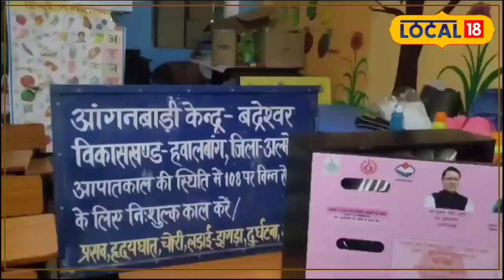Pad Vending Machine : महिलाओं को मिल रहा फ्री सेनेटरी पैड, यहां लगी है 600 वेंडिंग मशीनें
Almora News: ग्रामीण अंचलों की महिलाएं और बालिकाओं को होने वाली मासिक धर्म की वजह से उन्हें कई बार सैनेटरी पैड नहीं मिल पाते हैं जिसके बाद वो कपड़े या फिर अन्य चीजों का प्रयोग करती हैं जिस वजह से उन्हें कई बार अन्य दिक्कतों का सामना भी करना पड़ता है.
Almora News: Women and girls in rural areas often do not get sanitary pads due to menstruation, after which they use clothes or other things, due to which they have to face other problems many times.